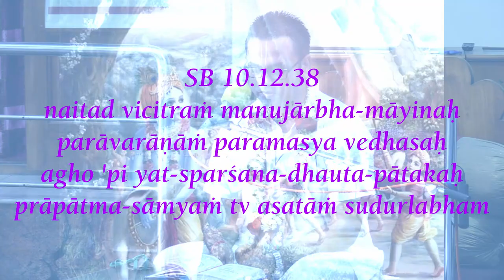Aghasura Daman Lila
Aghasura Daman Lila SB10.12.38 by HG Premavashya Das @ISKCON Cultural Center

Hare Krishna,
Your Servant